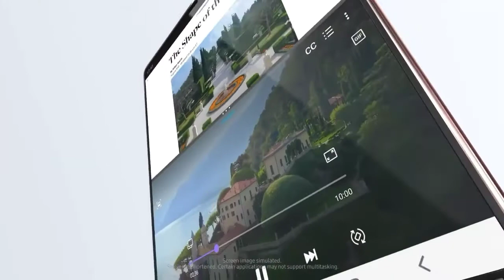Samsung Galaxy Z Fold 3 Release Date And Price - Galaxy Z Fold 3 Release Date 2021.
Samsung's Galaxy Z Fold 2 was a big leap forward compared to the original Galaxy Fold. It turned a concept into a device that users can buy and use as a daily driver without sacrificing much beyond what they had to pay for it, which wasn't little. But now that the Z Fold 2 has been around for a while, it's not as exciting. What is exciting, however, is its upcoming successor, the Galaxy Z Fold 3.

Starting with an easy but important question: How much will the Galaxy Z Fold 3 cost? We have no rumors to rely on for the price (yet) but based on the previous two Folds, we can safely assume the price will most likely be $1,999 or something in that ballpark. It's possible that with new features added Samsung might want to push the price a little higher, but that would obviously be a very unpopular move. And a reduction in the price seems unlikely considering other Samsung phones are already occupying the zone around $1,500 quite successfully.

The release of the Galaxy Z Fold 3 is still a while away. The exact date is understandably still unknown, but some insiders have narrowed down the month to June or July. That leaves you with plenty of time to save some cash if you're planning to get one. Hopefully, this year things in the industry (and the world) will go according to plan and we won't see any delays and reshuffling of releases.

It's pretty early to start thinking about the Samsung Galaxy Z Fold 3. After all, the Galaxy Z Fold 2, which debuted in September, still has that new foldable phone aroma. But try telling the people who circulate phone rumors that we're a long time away from seeing the successor to Samsung's impressive — and pricey — foldable device. All you're likely to hear in reply is more Galaxy Z Fold 3 rumors.

So yes, the first hints of what to expect from the follow-up to the Galaxy Z Fold 2 are starting to percolate, even if we're a little less than a year away from finally clapping eyes on this anticipated phone. The good news for Samsung: because it so swiftly corrected the flaws that marked the original Galaxy Fold with its foldable sequel, the Galaxy Z Fold 3 will likely focus on enhancing what's already there rather than overhauling the device.

Welcome to @Amazing_Gadgets- this is the home of all things Apple! Here I cover the latest leaks and rumours on  upcoming iphone, And Apple Products, iPhone 13, AirPods 3, 2021 Apple Silicon Macs, iPads + iOS 15!